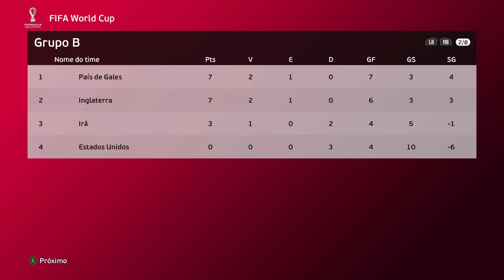COPA DO MUNDO 2022 com os EXCLUIDOS do TITE !! - PES 2021